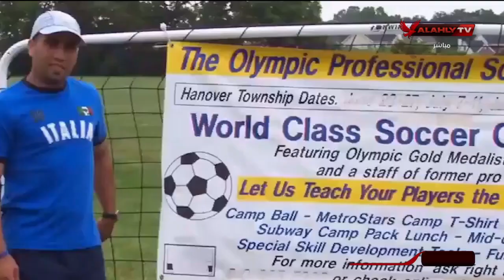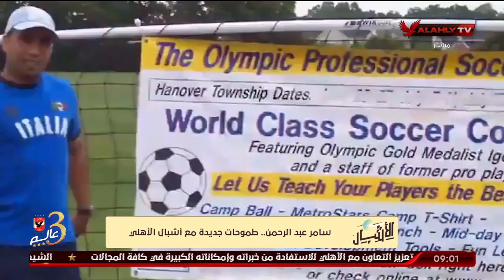سامر عبد الرحمن.. طموحات جديدة مع أشبال الأهلي